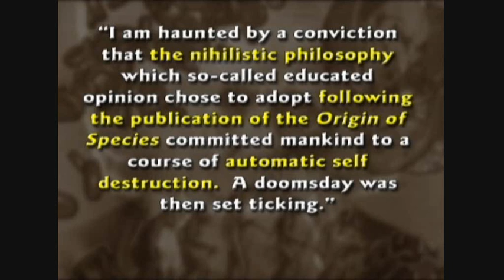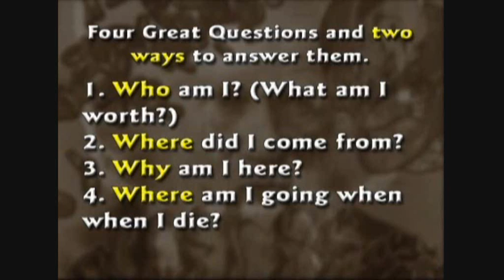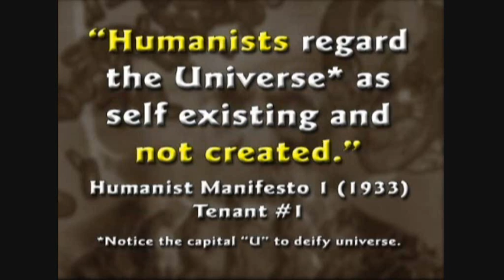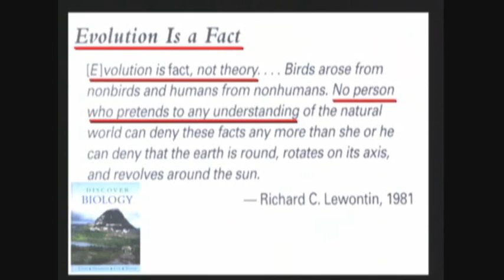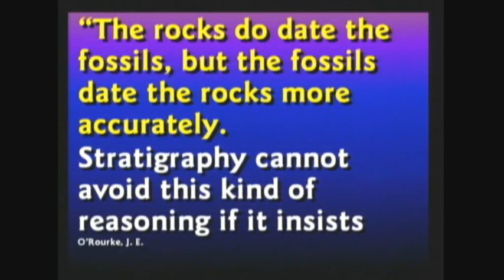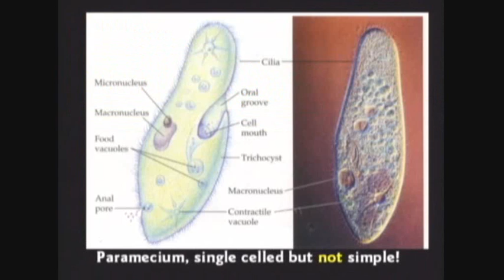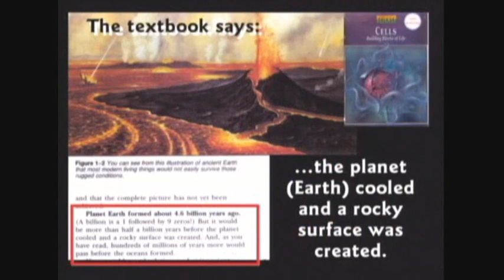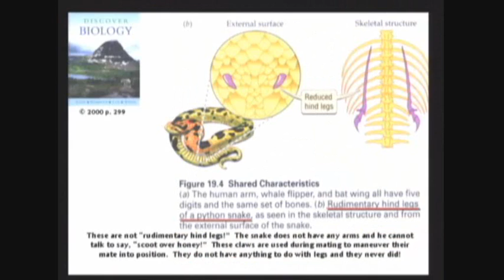Skinhead USA Soldier,Skinhead VS Gangsta,BLACK BLOCK VS Skinheads,Re White Pride World Wide 2of17